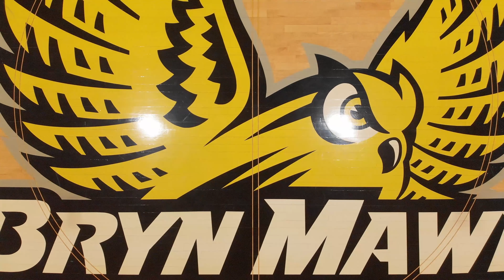Bryn Mawr Athletics Facilities Flyby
Take a look at some of the spectacular facilities that Bryn Mawr Athletics has to offer!
GoBrynMawr.com